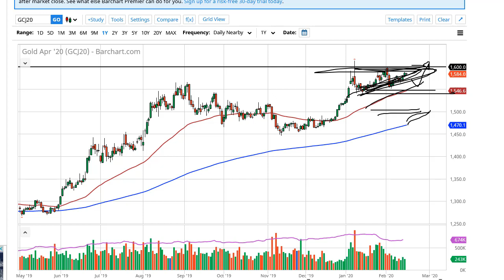Gold Forecast February 18, 2020